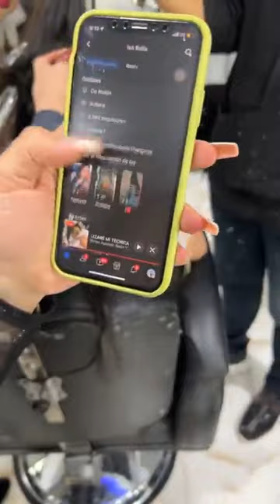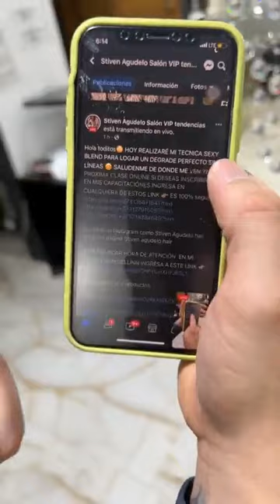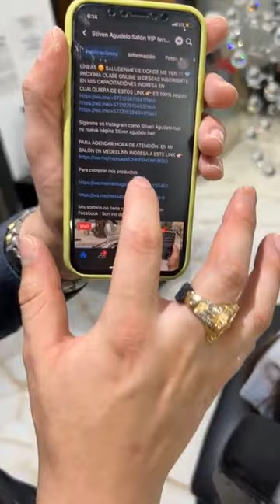mechas ..rosss aprendizaje. 2023. actual tendencia ♥️💕♥️💕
INSCRIPCION PARA NUESTRA PRIMER CAPACITACIÓN ONLINE 2023👇🌍👇
🦅PRIMER CLASE MAGISTRAL ONLINE DE EL AÑO 2023 Con técnicas avanzadas 100% exclusivas🦅

👨‍🎓 ESTILISTAS Y PELUQUEROS DE EL MUNDO 🌍🌟 deseas aumentar tu conocimiento y incrementar tus ingresos AL 100% ?  Lee detenidamente 👌🏻

🌟  🎥  gran capacitación internacional de colorimetria universal 22 y 23 de enero  Dos niveles en 1(nivel 1 y avanzado)* con las mejores técnicas 2023 y 2024
👌🏻 No te puedes perder esta gran oportunidad de actualizarte Y APRENDER LAS MEJORES TECNICAS Y FORMULACIONES PERFECTAS de colorimetría internacional junto a Stiven Agudelo y sus invitados especiales y pertenecer a la familia de coloristas 👩🏼‍🎤🧑🏽‍🎤👨🏼‍🎤 que más crece en latinoamérica y el mundo Ingresa a cualquiera de los link para mayores informes 👉🏻

👌🏻 VALOR 255 USD (dólares) 2 días súper intensivos puedes inscribirte 100% seguro vía
💰WESTER UNION

  ✨ INCLUYE 1 DÍA TEÓRICO LLENO DE CONOCIMIENTOS Y TIPS DE COLORIMETRIA
✨ 1 DÍA COMPLETAMENTE DEMOSTRATIVO CON MODELO HUMANA DE LA MANO DE STIVEN AGUDELO EXPLICANDO Y REALIZANDO EL PASO A PASO
✨ 1 DÍA COMPLETO RECARGADO DE TÉCNICAS Y FORMULACIONES EXCLUSIVAS DE STIVEN AGUDELO HAIR
✨REAL Y LEGÍTIMA TÉCNICA DE DIFUMINADO ( ezfumature rusa ) con fórmulas únicas creadas por stiven Agudelo con diferentes marcas cosméticas de coloración.
✨ 2 VIDEO CLIP GUÍA COMPLETO CON DOS TÉCNICAS AVANZADAS PASÓ A PASO PARA QUE TENGAN DE APOYO A EL MOMENTO DE PONER LO APRENDIDO  EN PRÁCTICA
✨ CERTIFICACIÓN  . International colors techniques  LEVEL 💎 DIAMOND el cual se envíara VIRTUALMENTE Y AUTOGRAFIADO
✨ PERTENECE A LA FAMILIA INTERNATIONAL  COLORS TECHNIQUES  🙌🏻 STIVEN AGUDELO HAIR ARTIST EDUCADOR INTERNACIONAL ESPECIALIZADO PROFUNDAMENTE EN COLORIMETRIA ❤🔝. NO DEJES PASAR ESTA OPORTUNIDAD ÚNICA !🖐🏻 SERÁ UN GRAN CURSO INTENSIVO DE COLORIMETRIA INTERNACIONAL  TOTAL MENTE PRIVADO VIA ONLINE

👨‍🎓Aprenderás todo lo relacionado con la colorimetría

- regla de 12 en colorimetria
- formulaciones de color
- como crear colores
- neutralizaciones
- pigmento residual
- reflejos
- empapelado correcto
- cero aluminio inflado
- cero manchas
- cero líneas de marcación en Balayague  o ombre hair
- cómo crear peroxido
- escarminado correcto, matiz con pigmentos de color y tonos bases, formulaciones correctas, utilización correcta del decolorante - distintos tipos de matices con diferentes marcas
 💎 técnicas a dominar 💎

✨CONTOURING FACE LIGTHS 2022
✨ BALAYAGUE TRIDIMENSIONAL ( diseño mixto aprenderás a crear tus propias técnicas )
✨ GLOWING BLONDE 2022
✨ ombre Hair  ( BALAYAGUE )
✨ SOOMER BLONDE ( VÍA VIDEO PROFESIONAL )
✨ mechas egipcias ( VÍA VIDEO PROFESIONAL )
Te aseguro que todas tus dudas se resolverán.

✨LINKS DE WHATSAPP DE INSCRIPCIÓN